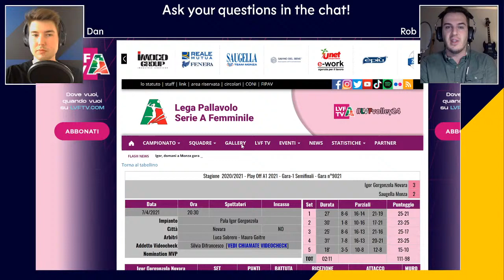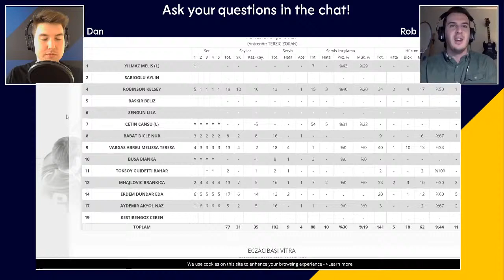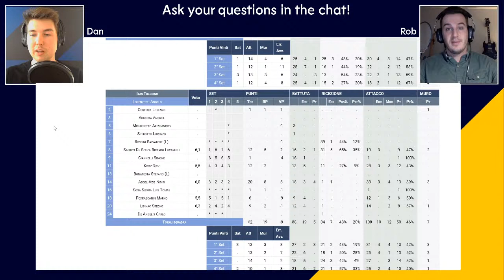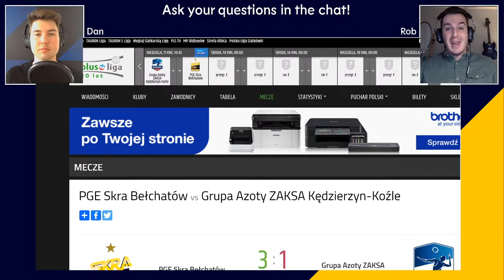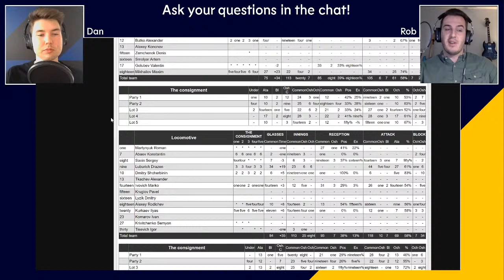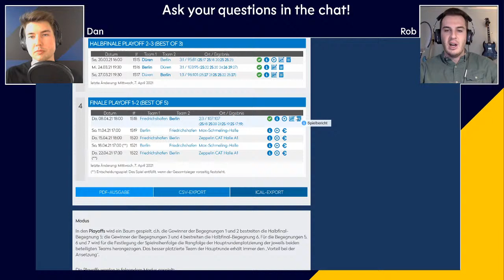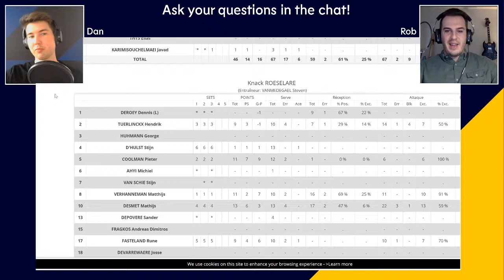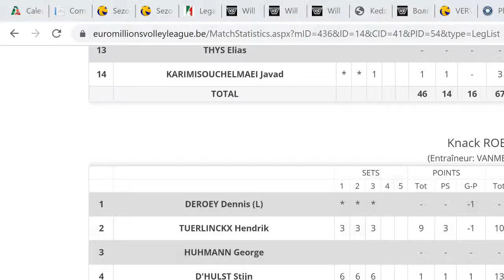League Playoffs Situation: European Volleyball Show Episode #9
Welcome to the ninth episode of the European Volleyball show! Join hosts Dan Meneley & Rob St. Claire as they discuss, dissect, and debate the week's top stories in European volleyball. With a break in Champions League, Dan & Rob discuss the various domestic leagues and where they stand in their playoffs (spoilers: there aren't a lot of teams left!).